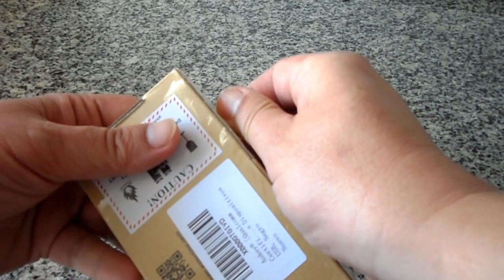Batería Externa 6000mAh Qualcomm 2.0 y AiPower, Aukey PB-T6